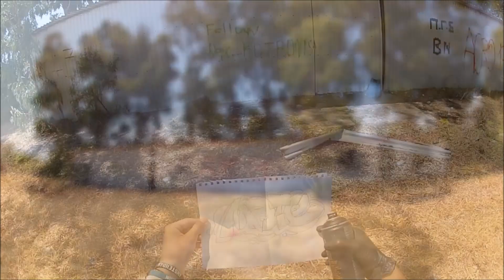Mate - Graffiti | Summer daytime session in Nafpaktos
Daytime graff at Nafpaktos ( Greece )
- Cans          : Montana Black, mtn ( 2G, 94, Hardcore )